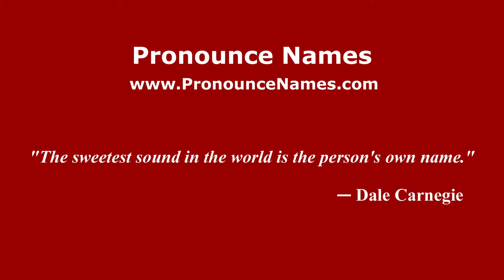How to pronounce Badou Zaki (Arabic/Morocco) - PronounceNames.com